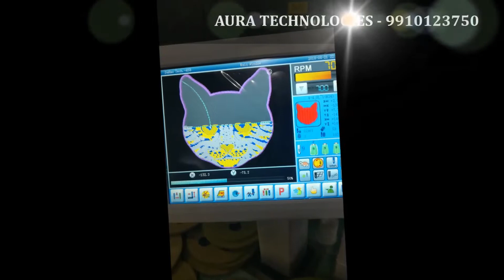1N4S - The revolution for Indian Computerized Embroidery Industry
1N4S - This is going to bring the revolution and help our Indian Embroidery Industry to grab the top position in the world's Garment Industry like before.